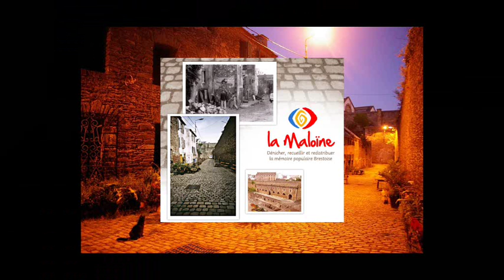Arnaud Le Gouëfflec-John Trap-Briac-Rue St Malo 2015 (extraits du concert dessiné)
Vivre La Rue, La Maloïne et le Studio Fantôme présentent les 3 journées du patrimoine 2015 de la Rue Saint Malo à Brest Recouvrance, avec en ouverture, "Chansons sans accordéon", un concert dessiné donné par les artistes "multi-talents" Arnaud Le Gouëfflec, John Trap et le dessinateur Briac qui rendent hommage à l'oeuvre de Mac Orlan, dans une évocation résolument moderne du Brest d'antan... 1ère partie : Extraits du concert dessiné...